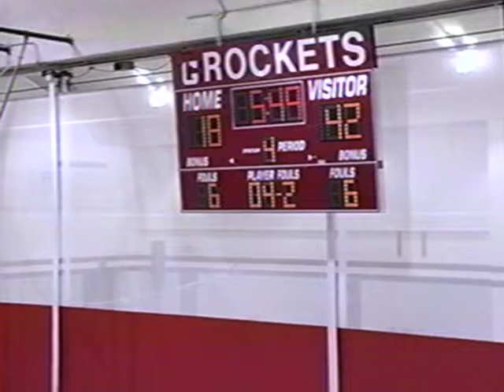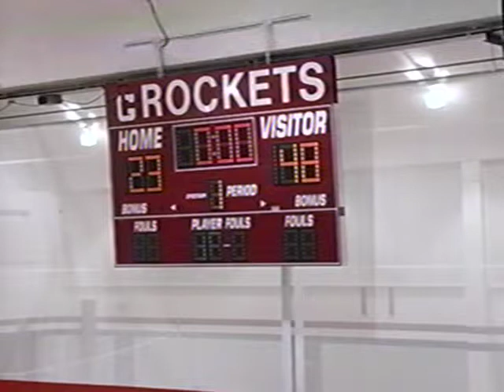2002 SALEM GM 12 VS JOHN GLENN W 48-23